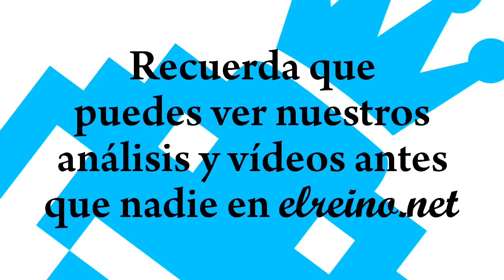Análisis Pokémon X/Y - N3DS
Vídeo análisis de Pokémon X e Y para Nintendo 3DS.